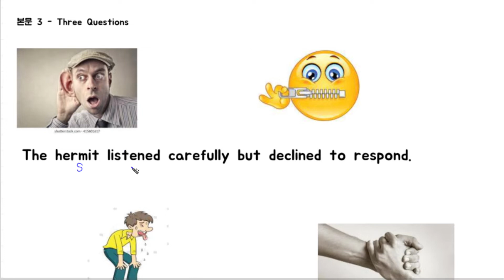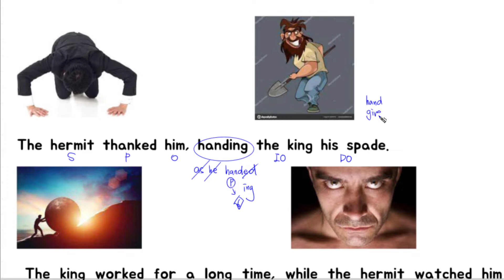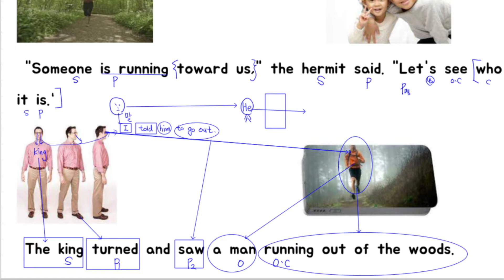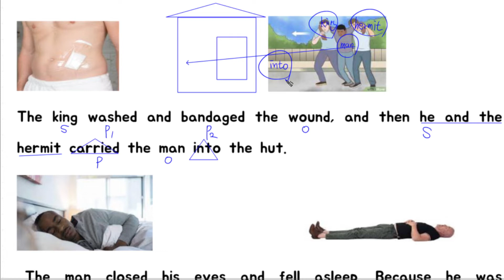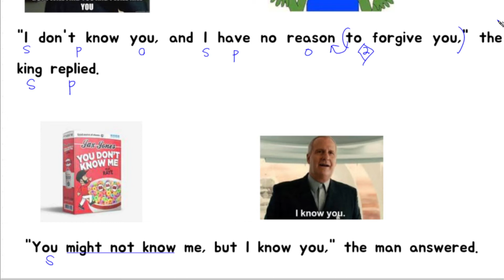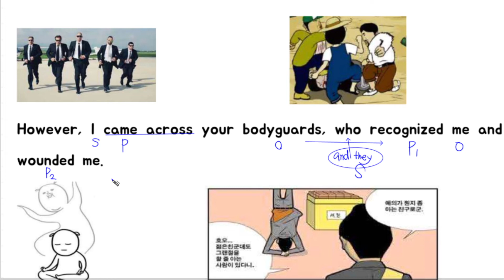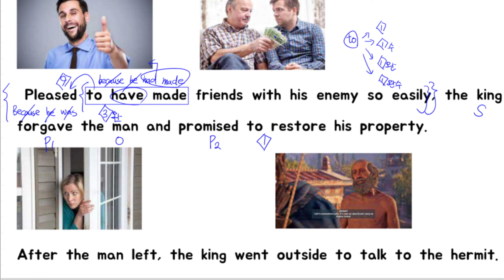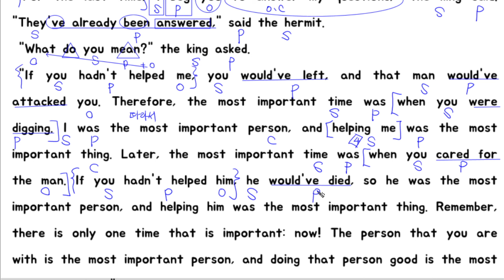개정2021년 영어 NE능률김성곤 5과 본문 3,4,5